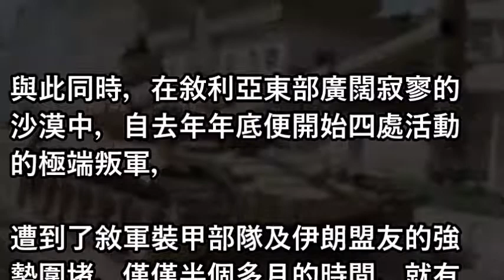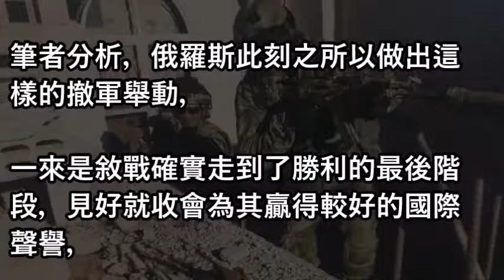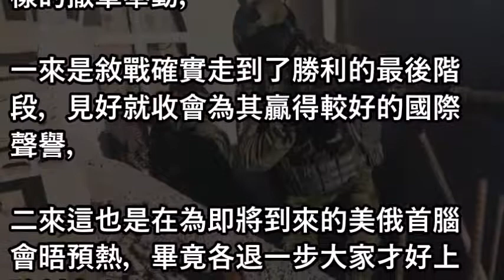見好就收！敘軍連續收復多處失地 俄羅斯主動撤離上千士兵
项俊波认罪贪近两千万 好色成性玩弄有夫之妇123人